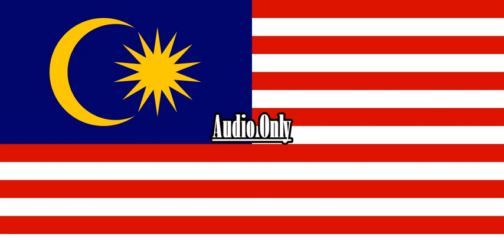The Emperor's New School Micchu Pachu {Malay}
I'm Back In Malaysia! Jim Henson Has Passed Away!

Note 2:No Disliking My Videos!

{JAPANESE}

{MALAY}

NOTA 2: Saya tidak memiliki hak untuk filem ini.